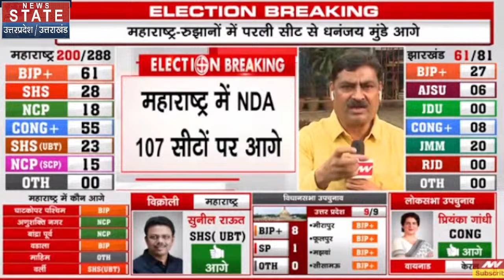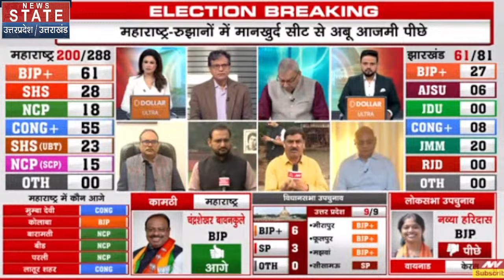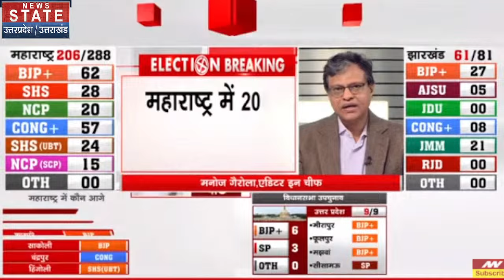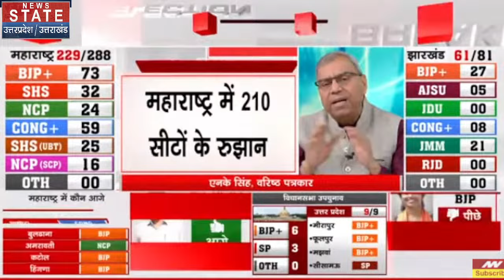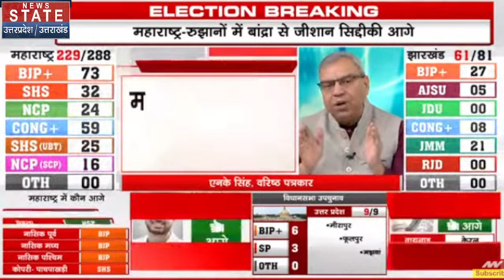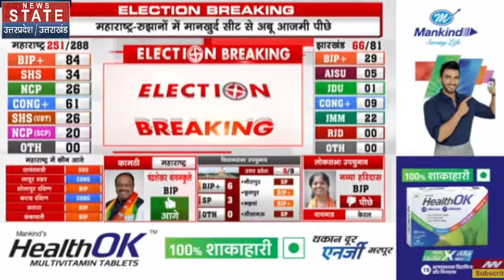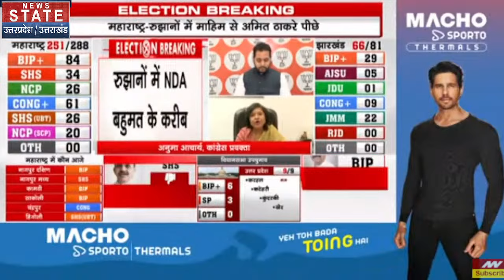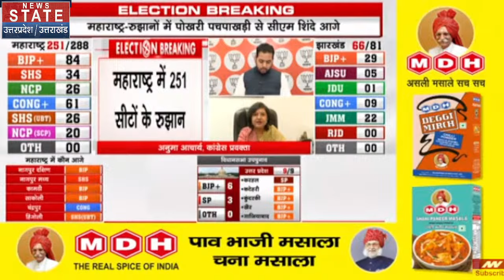Maharashtra Election Results में शुरुआती रुझान में NDA को बढ़त MVA को तगड़ा झटका !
News State Apps डाउनलोड करें:
Download Android and iOS Apps for more updates: